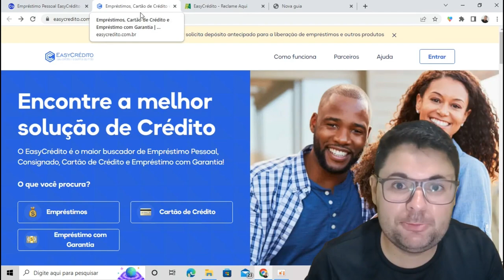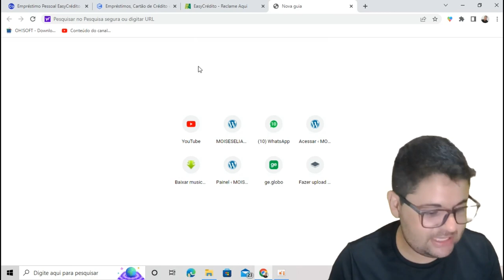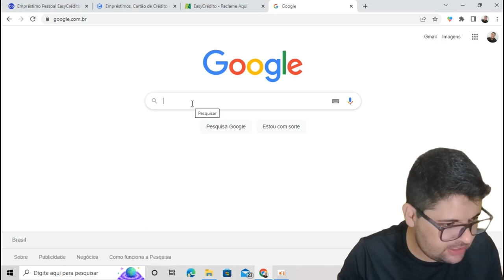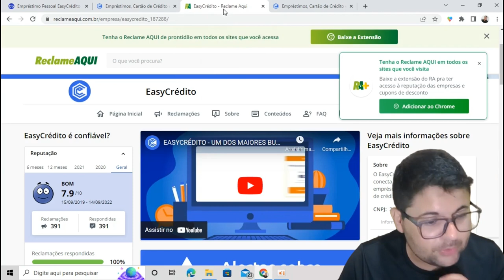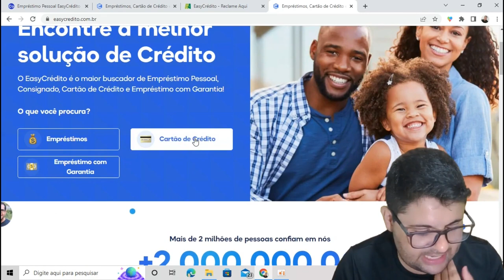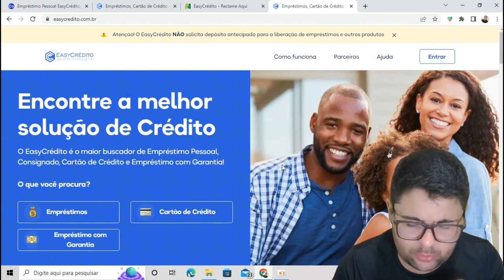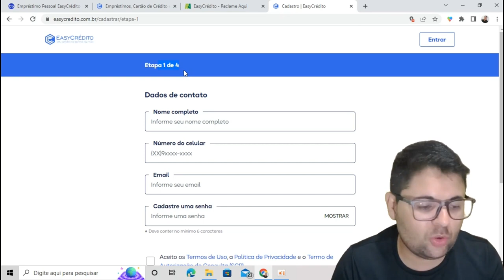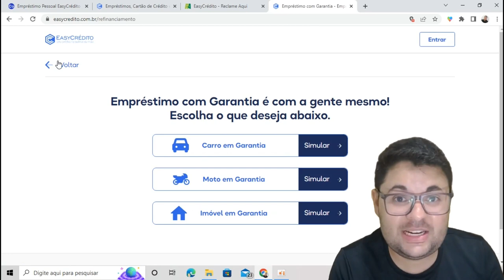Empréstimo para Negativado Online passo a passo mesmo com Score Baixo!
🎥Nesse vídeo irei mostrar como conseguir um empréstimo pessoal de até 50 mil reais, isso sem garantia. E se você tiver imóvel ou veículo você ira conseguir empréstimo até 500 mil reais. tudo isso irei mostrar pra você passo a passo.